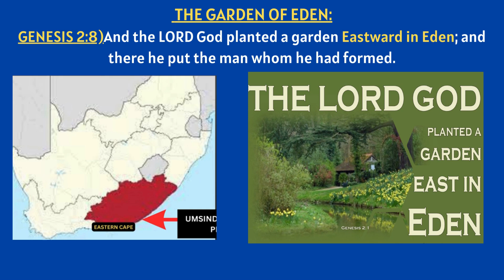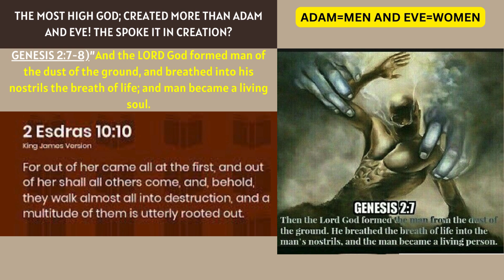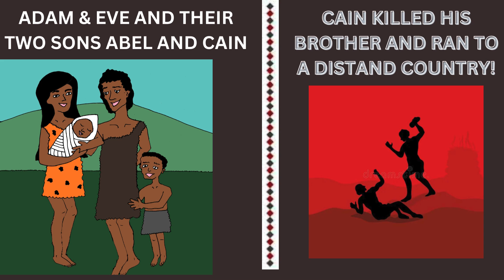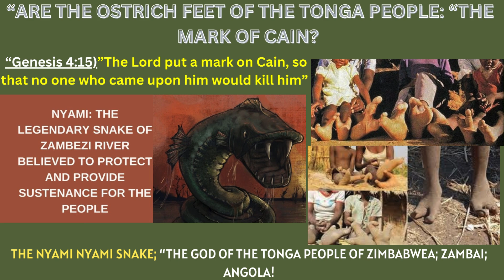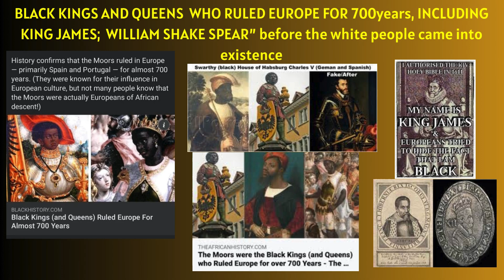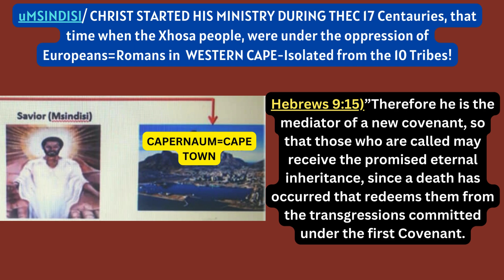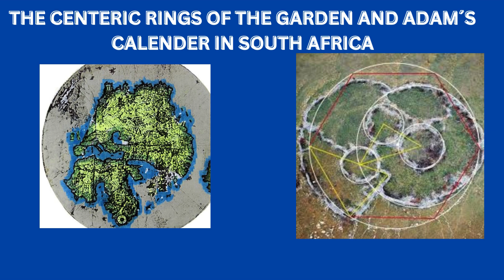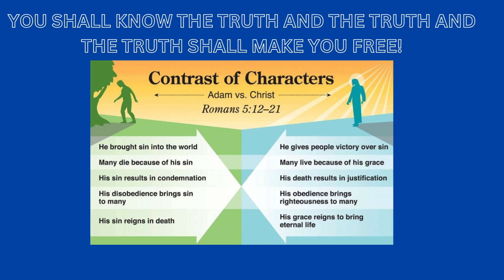IF GOD CREATED ADAM AND EVE# WHERE DID THE WIFE OF CAIN SUDDENLY CAME FROM?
WE HAVE BEEN LIED TO; THE CREATION DID GO S WE WERE TOLD; THAT´S WHY AFTER CAIN KILLED HIS BROTHER ABEL; COULD GO TO NOD AND MARRY HIS WIFE! WATCH THE VIDEO AND SHARE OUR OPINION DOWN BELLOW!